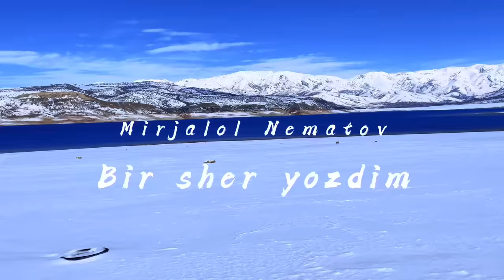Mirjalol Nematov - Bir sher yozdim (Mood Video)